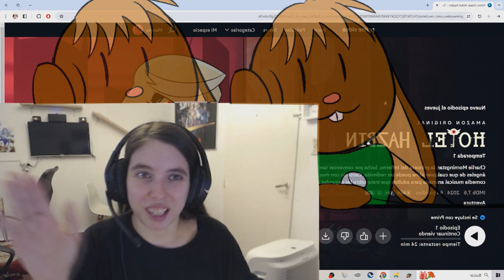Hazbin Hotel - Capitulo 1 | Reaccionando a... #11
me tarde peleando con el copy pero alfin pude...aun q obviamente medio muteando y distorcionando la musica y tapando la animacion lo mas q pudiera para q no se bloqueara u.u tengo de por si ya grabado los primeros 6 capitulos asi q lo mas probable es q los siguientes se vean asi tambien como este, despues vere de mejorar esteticamente los siguiente videos q sean igual de jodidos con el copyright :v

Serie:
Hazbin Hotel (en Prime :v )

temas fondo:
-Papyrus Theme - Undertale
-Molina - Hey Kids